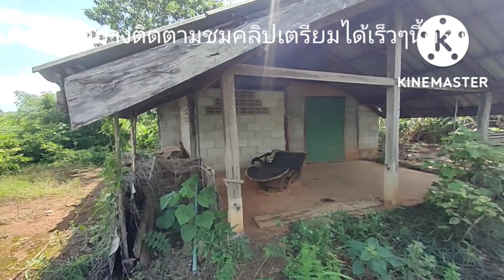บ้านร้างในป่ากลางหุบเขาตัดสินใจเปิดประตูห้องนอนเจออะไร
เป็นการเดินทางเเละไปเจอบ้านร้างโดยบังเอิญกลางป่ากลางหุบเขาทิ้งปล่อยทิ้งร้างเลยต้องตัดสินใจเดินเข้าไปสำรวจ#บ้านร้าง